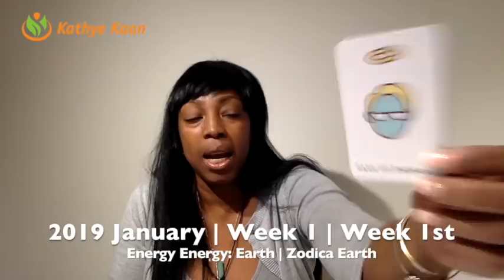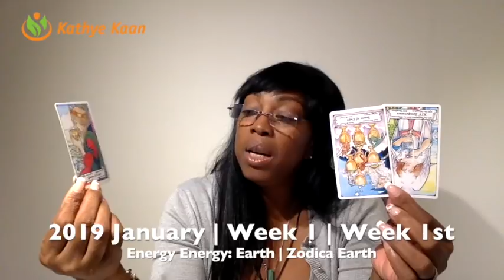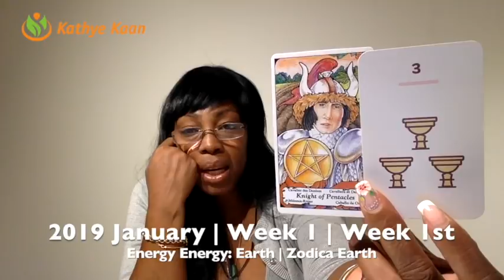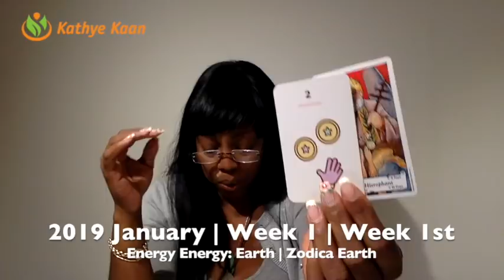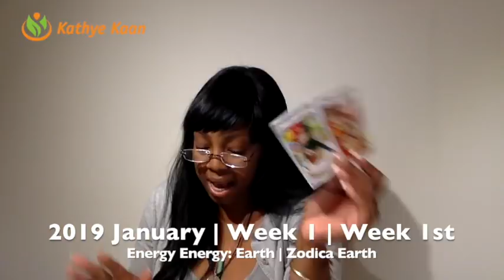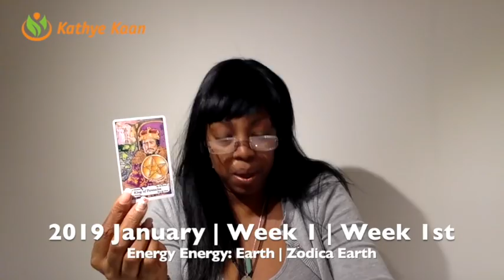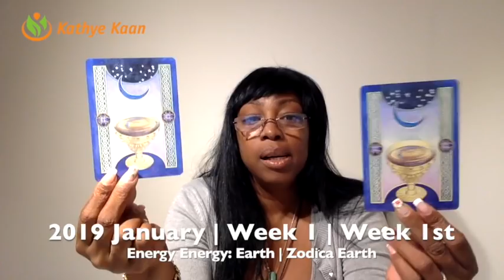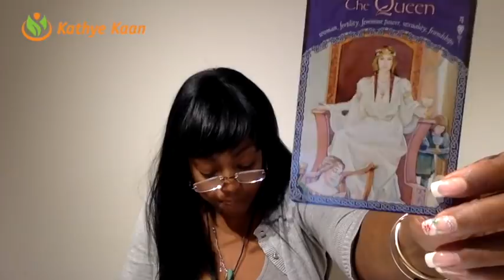VIRGO Weekly Reading Psychic Tarot | Horoscope | Week 01 | DECEMBER 31 - JANUARY 06